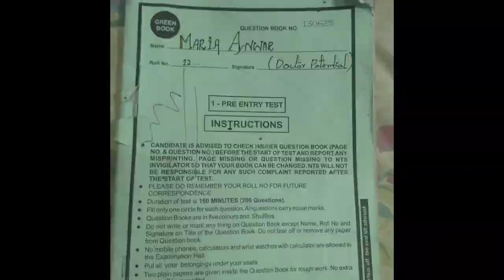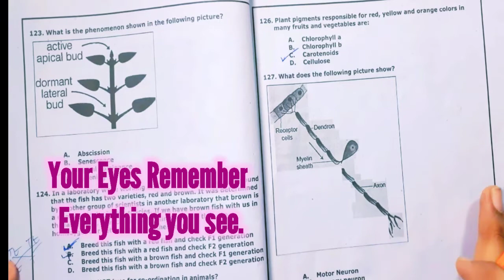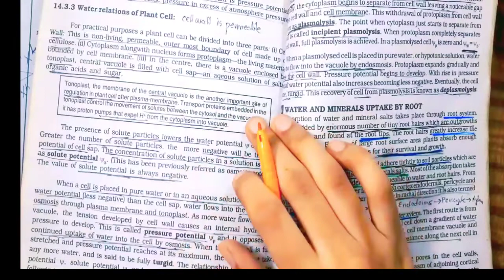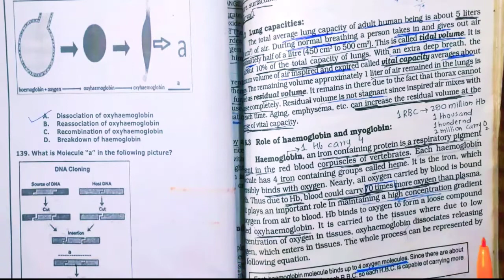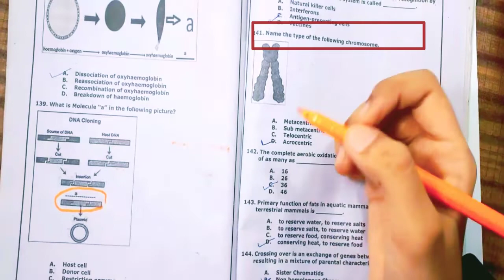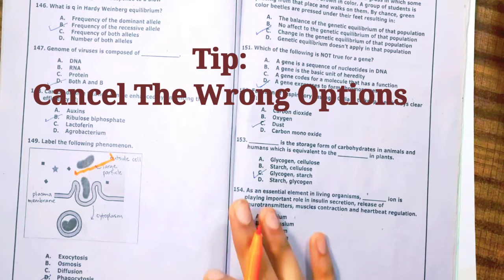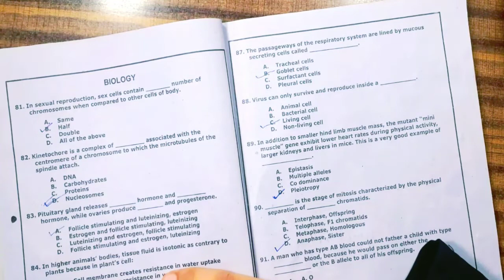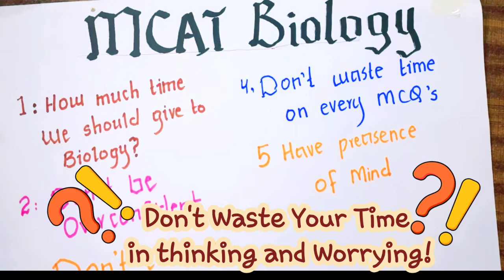Entry test preparation-Tips and Tricks-How to prepare for Biology-Solving Mcat Paper-Biology #2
Did you every get confused at first sight of image and make silly and careless Mistakes?

I Mention The most common and major mistakes Done by many many Students.

and you shouldn't do that if you want to be successful...!

everything is from Book is not just a Slogan by every senior it'sa reality I proofed in front of You.

just Watch the video till the end and learned from the mistakes of Other.

My well wishes are with you.
regards
Dr.M
Doctor Potential